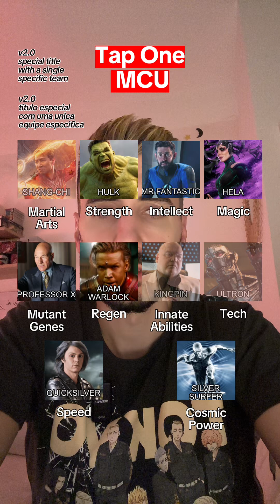BUILDIAMO IL PG MARVEL PIÙ FORTE DI SEMPRE? (DAY 6)